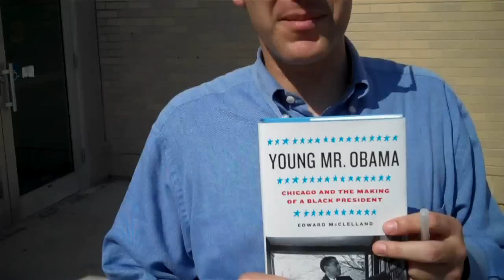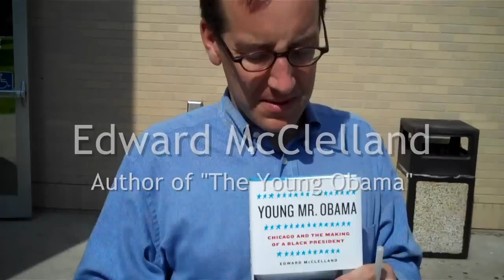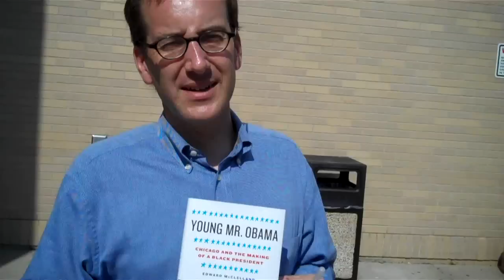Chicago Politics: Rahm Emanuel and Young Mr. Obama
My interview with Edward McClelland about Chicago politics and his book " Young Mr. Obama."

Young Mr. Obama: Chicago and the Making of a Black President [Hardcover]